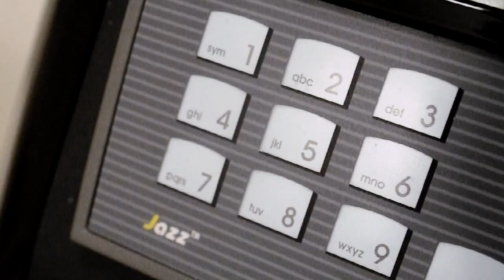Стоматологическая клиника Ирины Беляевой. Джет Пил - мезотерапия без уколов.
Новая работа для клиники Ирины Беляевой. Джет Пил - новая технология для косметологии. Введение препарата производится без уколов. Все комфортно и безопасно для пациента. А сами ощущения приятные и